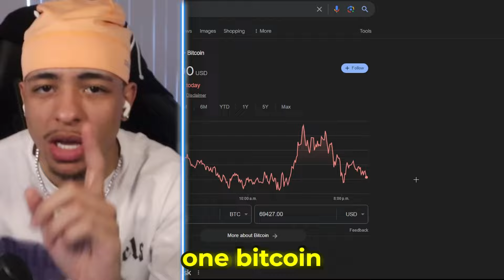0 IQ Tiktok Moments!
Fabss
bsyfabss
Fabss Live
Fabss Plug